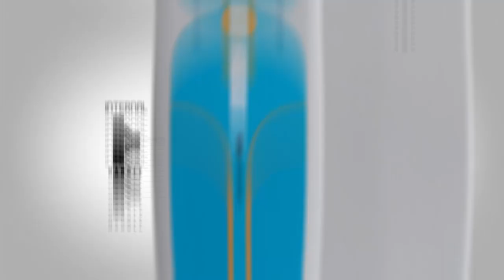11' KM Hawaii Aloha Package | Board + Paddle + Leash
KM Hawaii - 11' x 31" Aloha All Around Standup Paddle Board was introduced to our lineup to provide the perfect super durable and stable beginner board that can do it all. Our Bollistech™ coating technology creates a protective shell that can absorb a beating beyond what our craziest team riders can dish out. The wider outline keeps you on your board and the extra volume is great for riders up to 280 lbs. With forward deck plugs for attaching gear and deck pad extended to the tail, the Aloha can be your yoga board in the morning, take you exploring along the shore in the afternoon and be ready to snag some surf for sunset. The user friendly Aloha is featured in the rental fleets of our dealers, so you know the stability and durability is top notch.

Product Features:

- Oversized deck plugs for gear attachment

- Diamond Groove deck pad

- Ergo carry handle

- Single fin

- Gore-Tex Vent Plug

- Fiberglass adjustable paddle 70" - 83" @ 28 oz.

- Coil Leash

About Construction:

Bollistech™ is a cutting edge Polycarbonate fiberglass hybrid process, used over the epoxy foam and fiberglass core. The process creates a protective shell with ballistic properties that greatly increases the durability and impact resistance of the board.

Board Features:

Diamond Groove EVA deck pad

The Diamond Groove deck pad provides superior traction from the precision laser cut design.

Internal Ergo Handle

The Internal Handle is an ergonomically curved, reach in handle that allows for a better grip on your board and reduces finger fatigue when carrying further distances.

Gore-Tex Vent Plug

The waterproof Gore-Tex vent allows air to move in and out of the board due to temperature or altitude changes. The vent has been factory installed and does not need to be removed.

Oversized Deck Plug System

The perfect size for easily attaching bungee to carry extra cargo. The oversized deck plugs also accommodate the RAM Leash Plug Adapter with 1" Ball. From there you customize your board with everything from fishing rod holders, GoPro or phone mounts or cup holders.